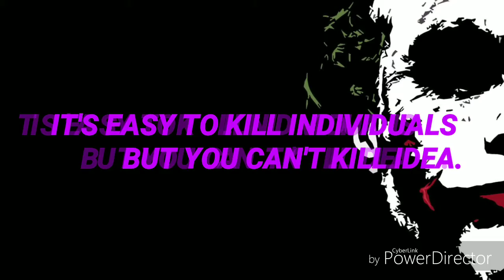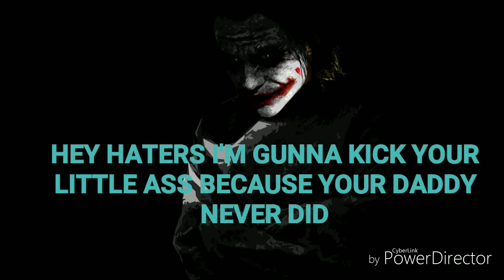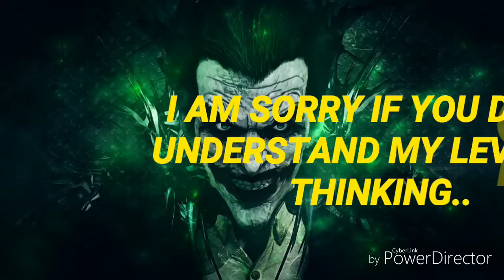18 ATTITUDE QUOTES THAT WILL GIVE YOU A NEW LIFE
DON'T BARK IF YOU CAN'T BITE. 18 ATTITUDE QUOTES THAT WILL GIVE YOU A NEW LIFE